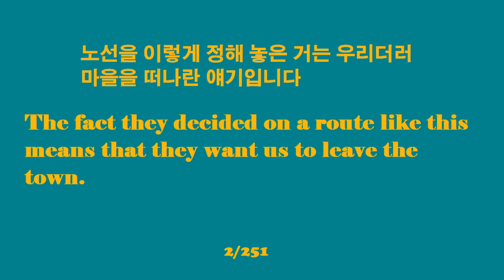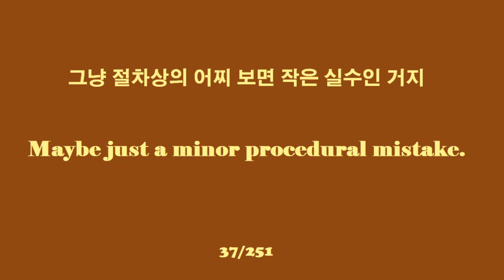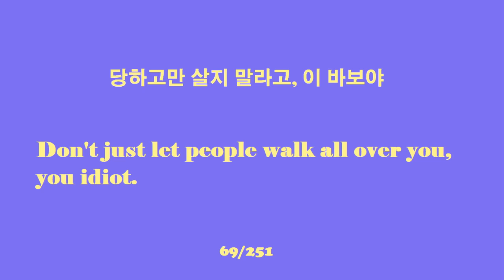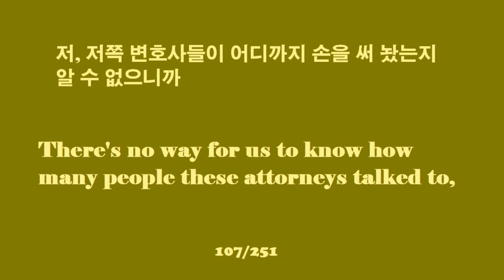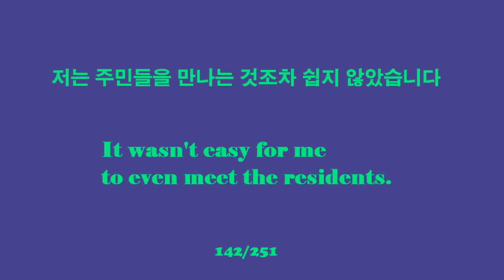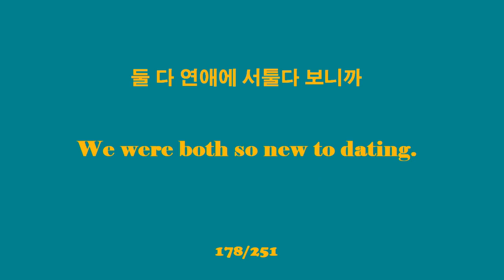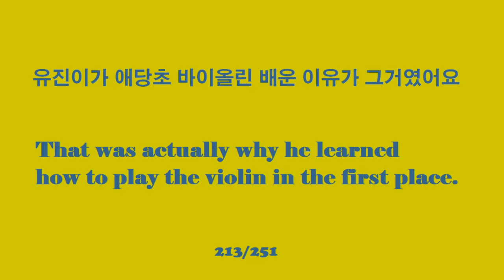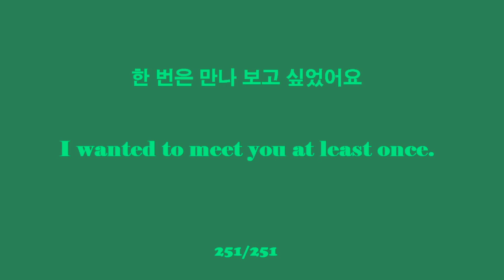이상한 변호사 우영우 | 우영우에서 나온 표현들로 영어 공부하기!! | EP8. A Tale About Sodeok-dong Ⅱ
이상한 변호사 우영우에서 나온 표현들로 재밌게 영어를 공부하자!!
Listening to dialogues from Extraordinary Attorney Woo, Korean versus English

@English learning
@English study
@English sentences
@English words